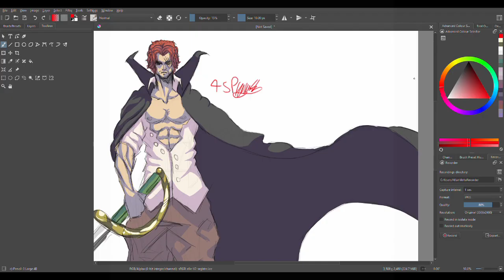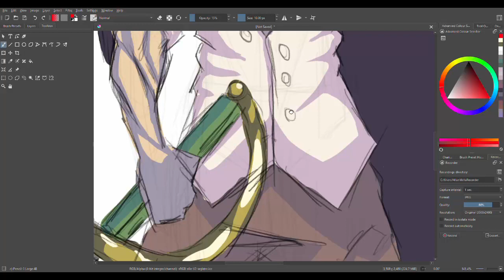Shanks Divine Departure (4sphalt)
I call this piece "Divine Departure" as reference to the latest chapter 1079 which was really awesome.

The character illustrated in the video "Shanks" is property of Eiichiro Oda sensei, creator of One Piece.

The track used in this video "To the grandline" is property of Toei animations that which does not belong to me